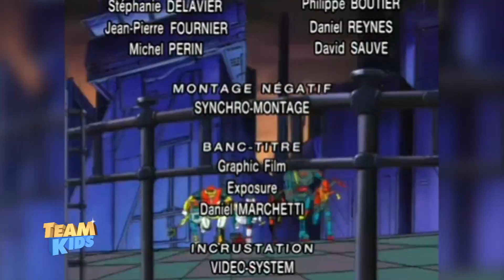Le maître des Bots - Épisode 05 - Block 93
La R.M Corp organise la visite de ses usines pour les journalistes qui lui sont hostiles. Son intention réelle est de faire exploser en plein vol l'avion qui les transportera aux usines. Zoulander, informé des intentions de la R.M Corp, s'introduit à l'intérieur de l'avion. Il parvient à sauver Carlotta et à l'informer du complot.